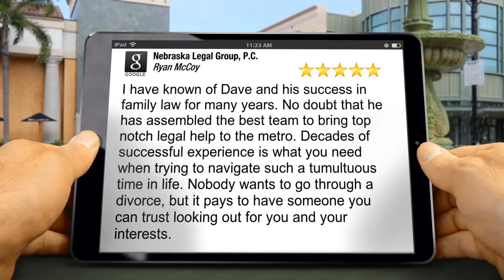Best Omaha Family Law Firm | Nebraska Legal Group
Best Omaha Family Law Firm | Nebraska Legal Group. We received a new amazing 5-Star Review and wanted to share it with you.

'I have known of Dave and his success in family law for many years.  No doubt that he has assembled the best team to bring top notch legal help to the metro.  Decades of successful experience is what you need when trying to navigate such a tumultuous time in life.  Nobody wants to go through a divorce, but it pays to have someone you can trust looking out for you and your interests.'
 - Ryan M.

Nebraska Legal Group is an Omaha divorce and family law practice fully committed to representing Nebraska families and individuals with any divorce or family law legal matter. Our team of experienced and trusted legal professionals prioritizes on giving our clients the legal counsel needed to navigate the complexities and emotional hurdles of any divorce or family law matter.